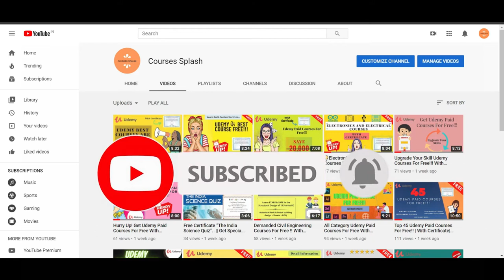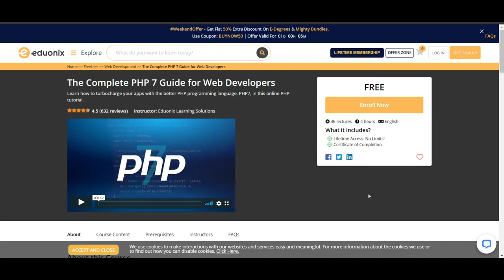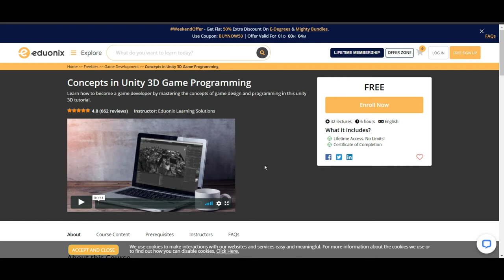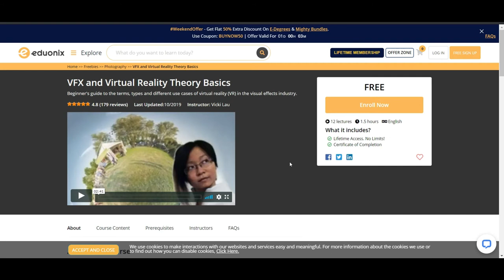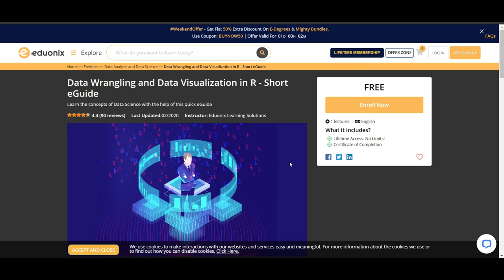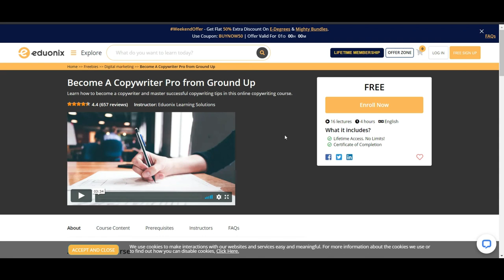Eduonix Online Courses For Free With Certificate || Courses Splash